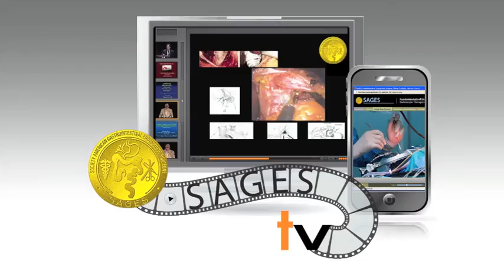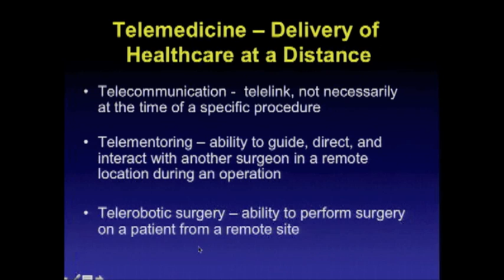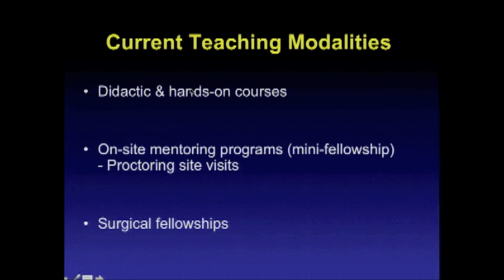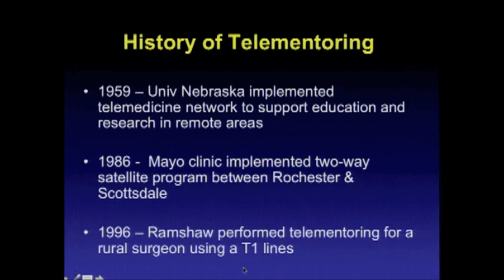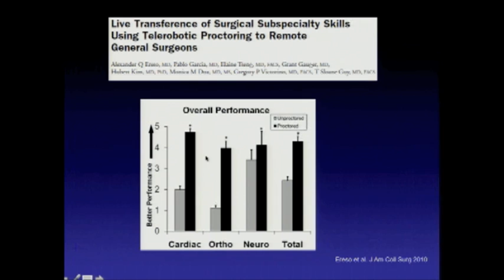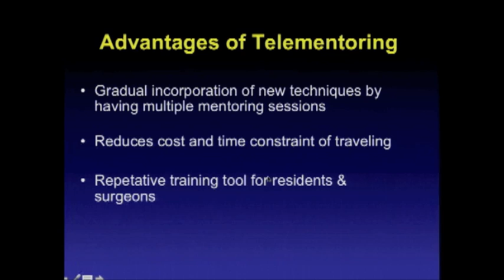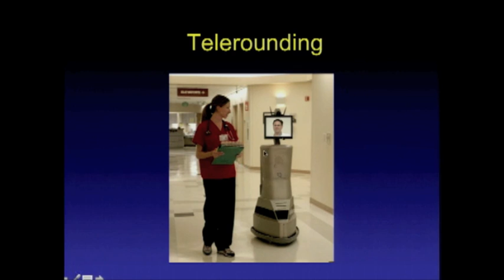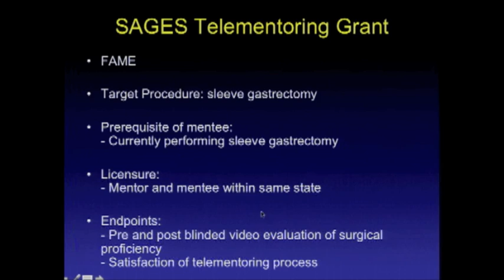TeleMentoring in Medicine - TeleMentoring and Remote Battlefield Surgery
Ninh Nguyen, MD, Introduction: Robert Lim, MD